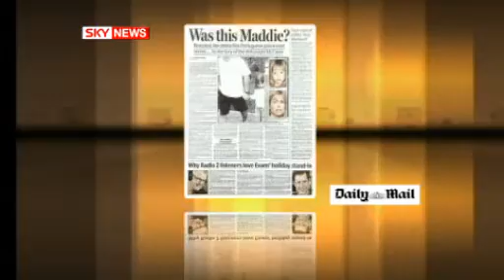Madeleine McCann Newly Released Portuguese Police Files Reveal New Details Of 'Sightings' UK News Sky News